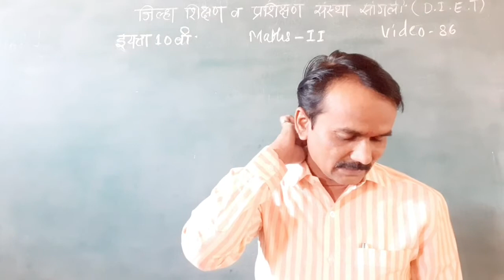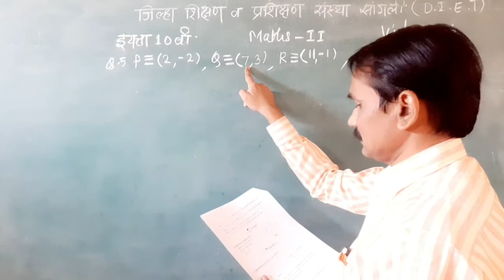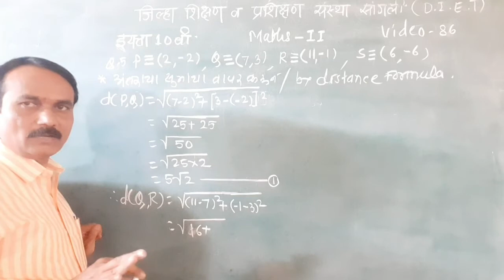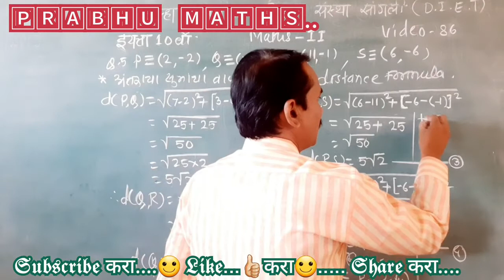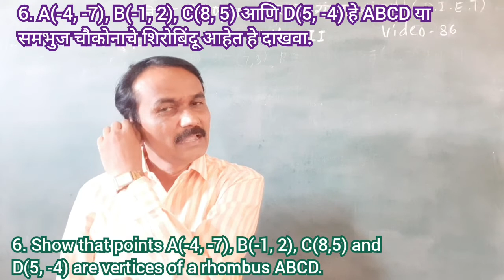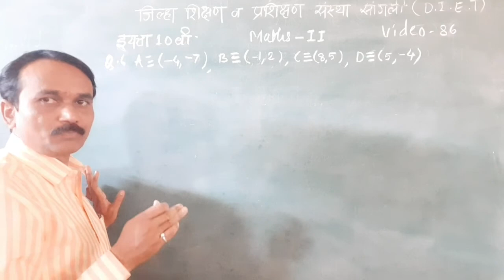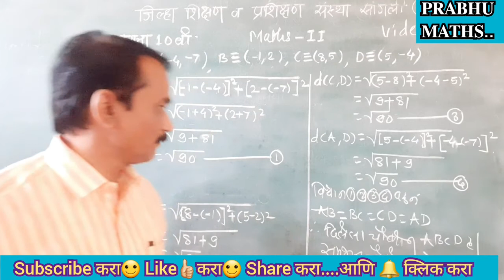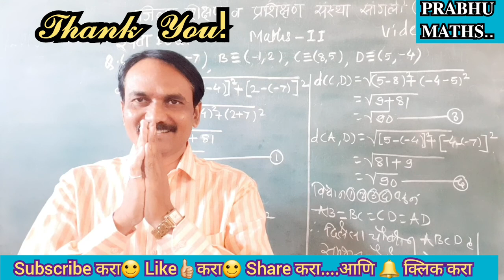Std-10th :Maths II Co-ordinate Geometry/ निर्देशक भूमिती Practice Set/ सराव संच 5.1...Q-5,6 Video-86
प्रत्येक इयत्तेतील.
प्रत्येक प्रकरणातील.
26 वर्षांचा प्रदीर्घ अनुभव.